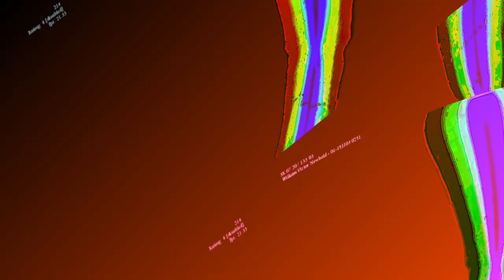[EPILEPSY WARNING] Movie 23 06 12 01h48m18s